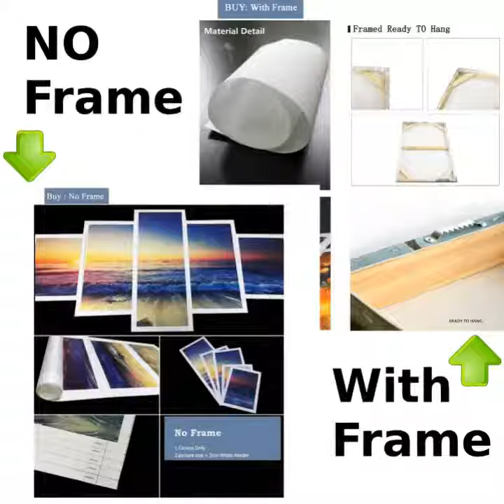CHIHUAHUA LOVELY POSTER